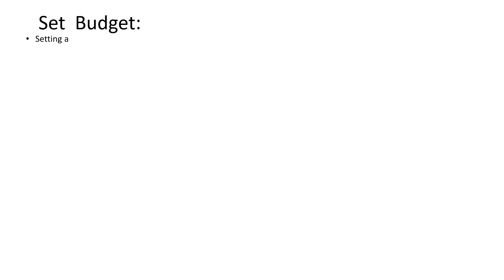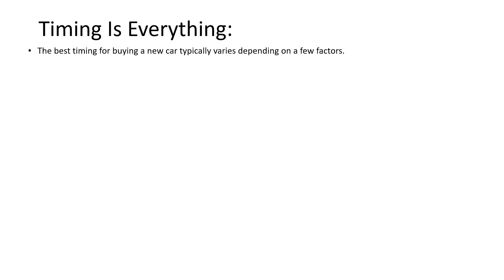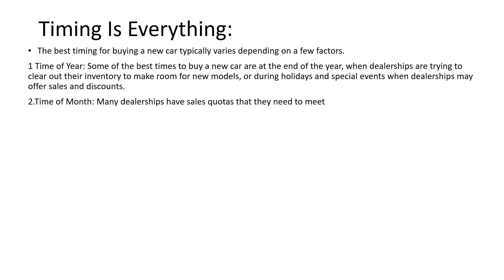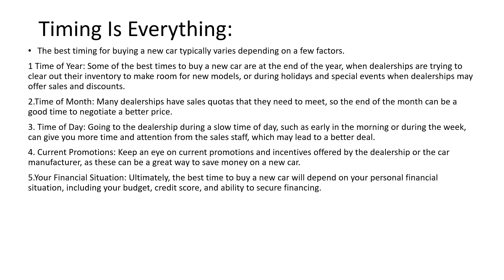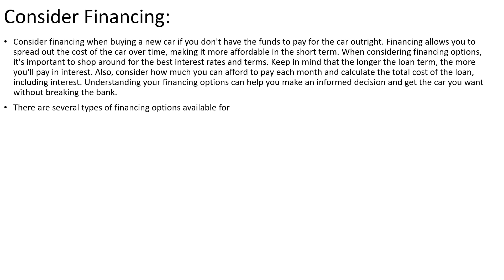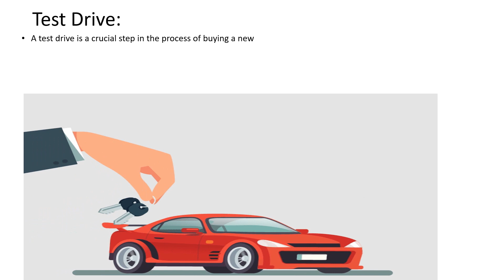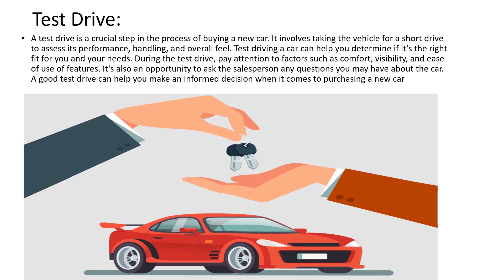how to buy a car| Tips And Tricks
Welcome to this video on how to buy a car! If you're in the market for a new vehicle, then you've come to the right place. In this video, we'll walk you through the process of buying a car, from setting a budge ,Buying a car can be a daunting task, but with the right information, it can be a smooth and enjoyable experience. In this video, we will guide you through the process of buying a car, from setting your budget to signing on the dotted line .buying a car can be a complex process, but with the right knowledge and preparation, you can make the process smooth and stress-free. We hope that this video has provided you with valuable information on how to buy a car.